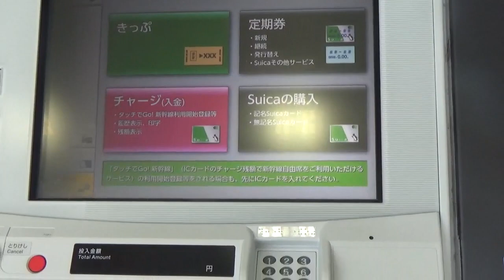Ganito ang buhay ko sa Japan l This is my life in Japan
Ganito ang buhay ko sa Japan or This is my life in Japan after we returned from the Philippines in 2020.  We tried 1year and 6 months living in the Philippines as a trial retirement.  My husband got sick so we returned back to Japan.  Honestly, that is one major reason why we went back to Japan.  But there is also one.  It was because we weren't comfortable living in the Philippines.  Retirement in Japan means comfort especially if you are a person with disability like my husband.  Ganito ang buhay ko sa Jaoan so sana mag enjoy kayong manood ng videos.  Salamat po sa lahat!  Sana po mag susbscribe at manood kayo!!  Salamat!!